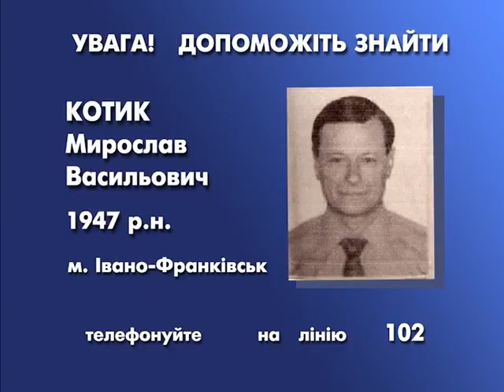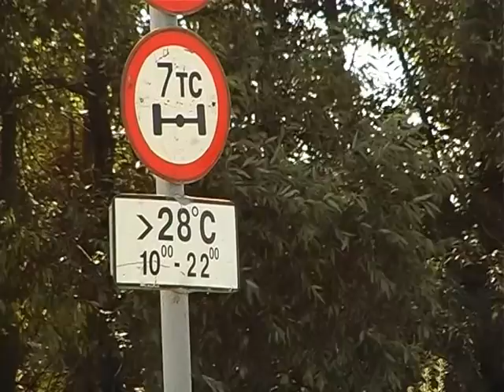Кримінальний огляд за 12.08.13